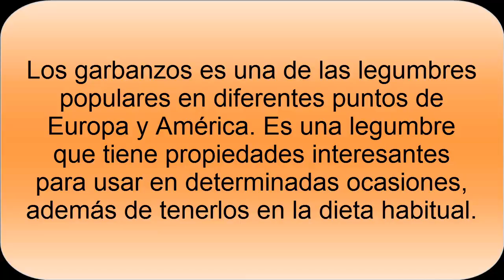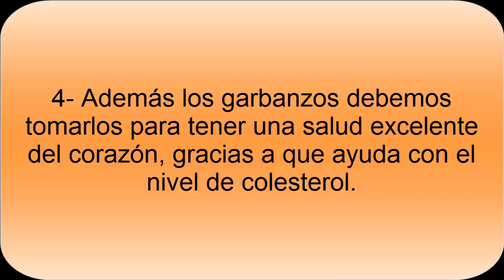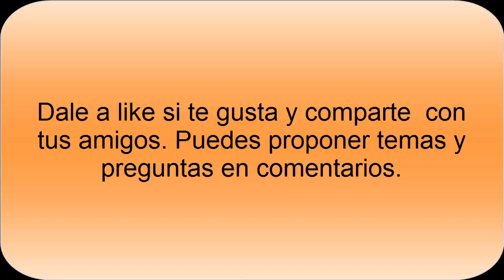Beneficios Garbanzos- Propiedades de los Garbanzos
Beneficios de los Garbanzos. Los Garbanzos es una de las legumbres más interesantes y ofrece propiedades para poder tener una mejor salud durante más tiempo, gracias a sus propiedades para el corazón, sistema digestivo, así como por su cantidad en proteínas.

Es además una legumbre que tiene propiedades interesantes para las personas que necesitan consumo de diferentes minerales y vitaminas, además de ser fácil de hacer en diferentes preparaciones, ya sea en ensalada, cocido, hacer un puré, entre otras opciones.

Para la salud es uno de los ingredientes que deberemos tener presente en la dieta, ya que nos aporta muchos beneficios y es interesante porque normalmente es un producto económico.